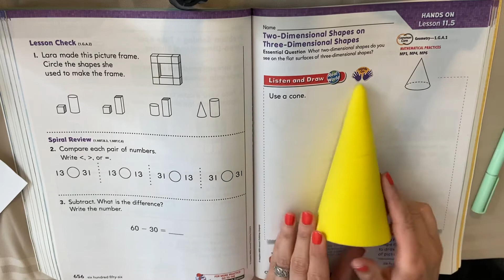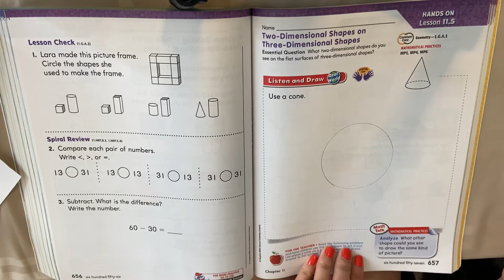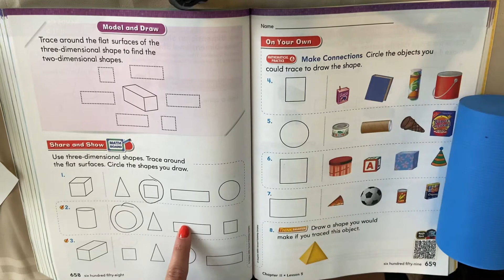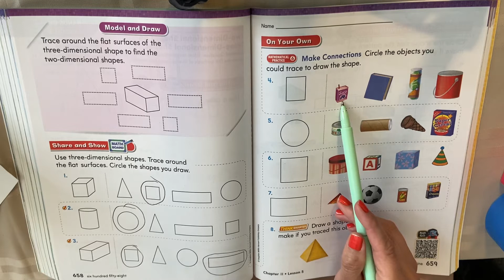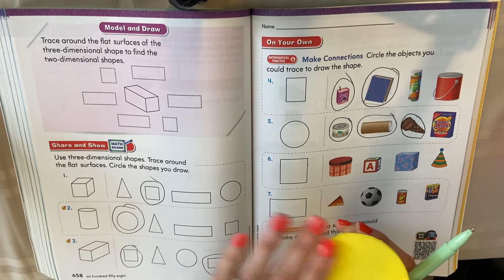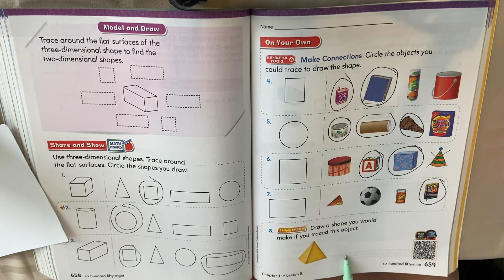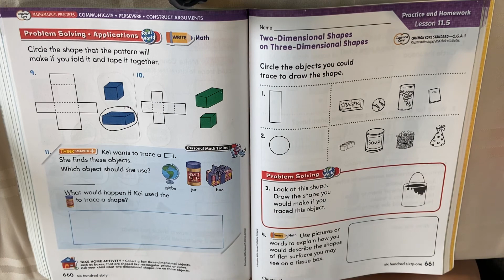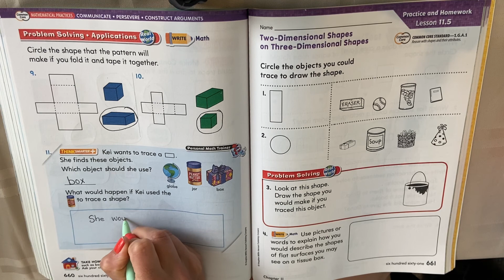Go Math! Lesson 11.5